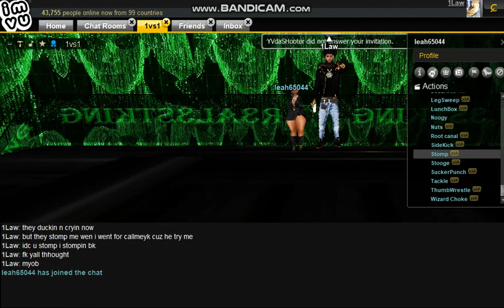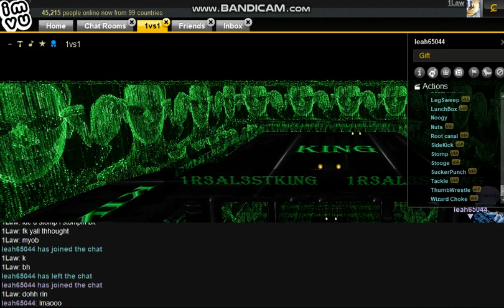leah65044 U GOT BURNT RIP